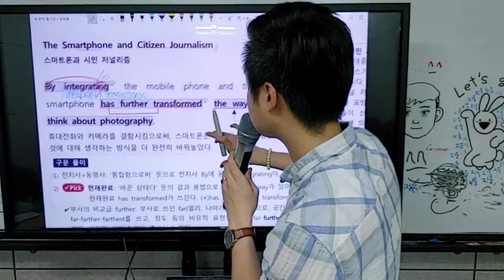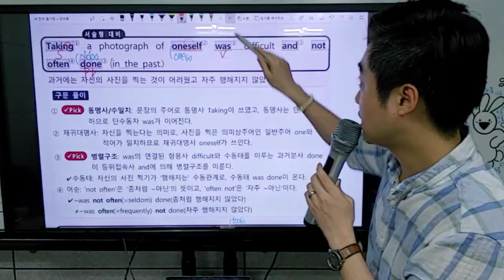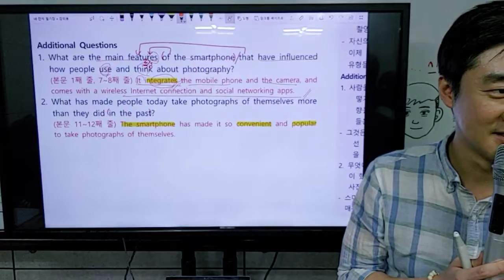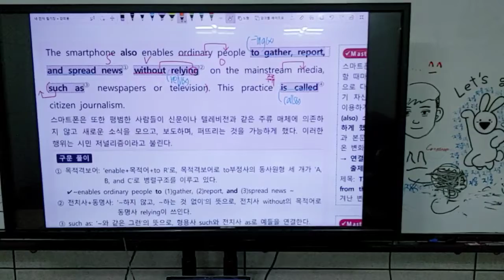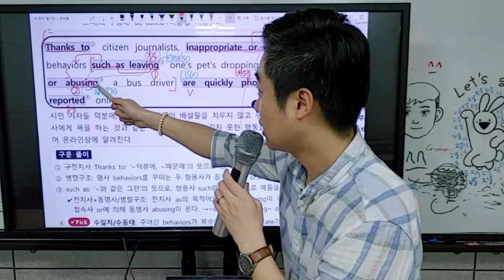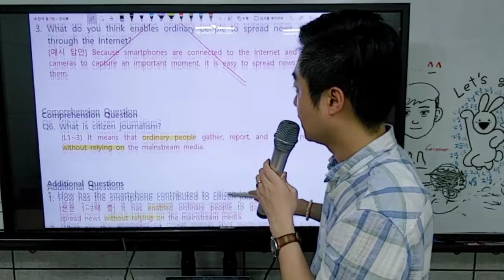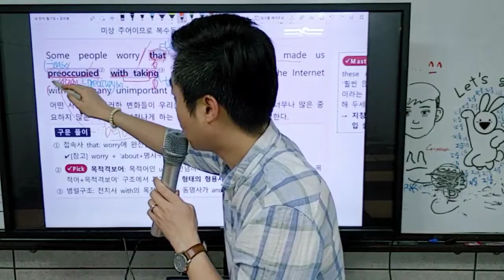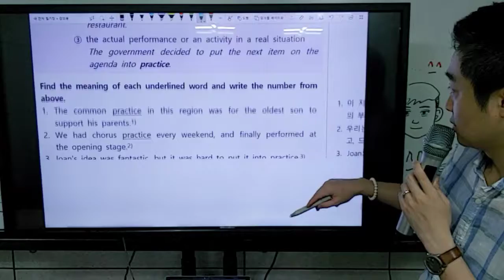YBM 한 영어1 2과 본문3-5완료